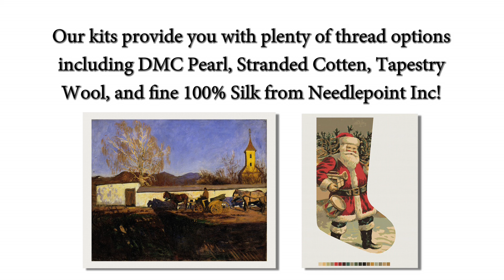Beautiful Needlepoint Kits Online